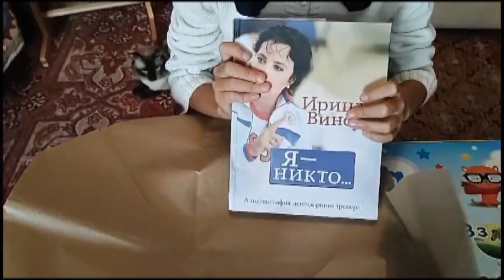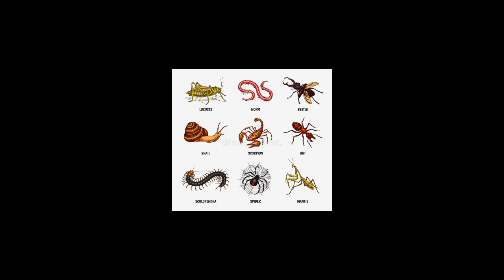микс моего канала